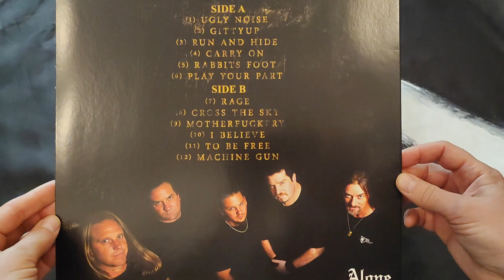FLOTSAM AND JETSAM - Ugly Noise (Vinyl Review)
FLOTSAM AND JETSAM - Ugly Noise (ALONE Records 0147)
LP, Album, Limited Edition, Numbered
Limited to 350 hand-numbered copies, hype sticker with limited edition number on plastic sleeve, issued with a double-sided printed insert.

A1 Ugly Noise
A2 Gitty Up
A3 Run And Hide
A4 Carry On
A5 Rabbits Foot
A6 Play Your Part
B1 Rage
B2 Cross The Sky
B3 Motherfuckery
B4 I Believe
B5 To Be Free
B6 Machine Gun

Eric A. "A.K." Knutson — vocals
Ed Carlson — guitar
Michael Gilbert — guitar
Jason Ward — bass
Kelly David-Smith — drums